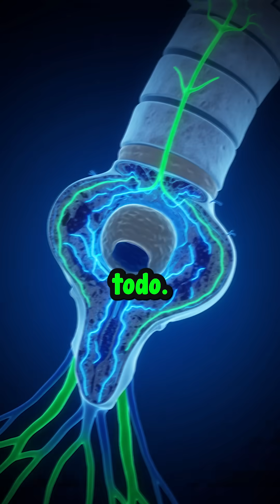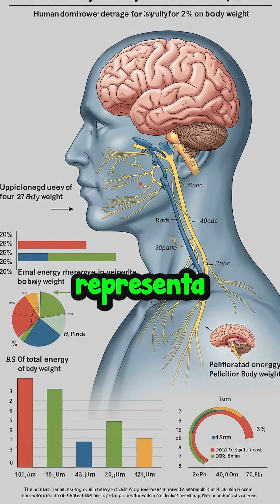“¡Tu cuerpo tiene un sistema eléctrico! Así funciona tu sistema nervioso ⚡🧠”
Descubre cómo tu cuerpo piensa, se mueve y siente en milésimas de segundo. El sistema nervioso es la red más rápida e impresionante que tienes. ¡No es ciencia ficción, es tu realidad!